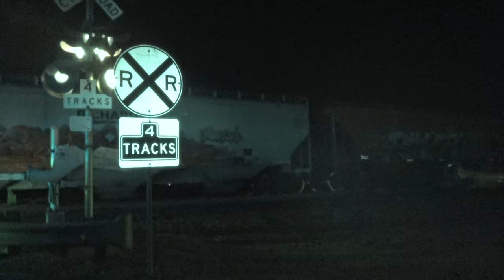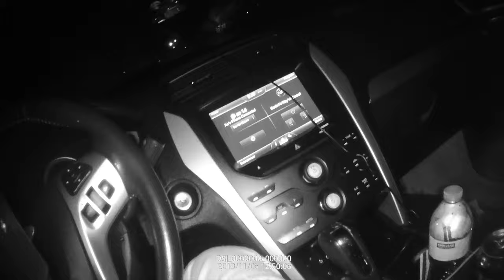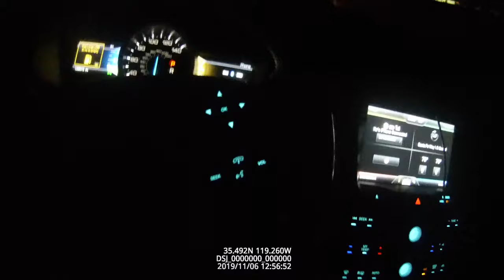I Am KC CameraBoy And I Am Here To Hold You Accountable All The Time-1st Amendment Audit